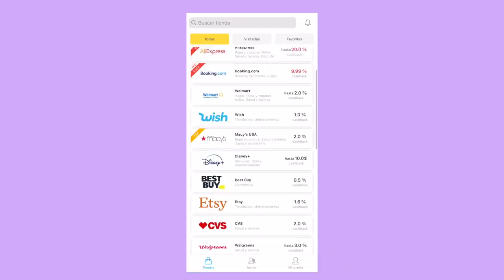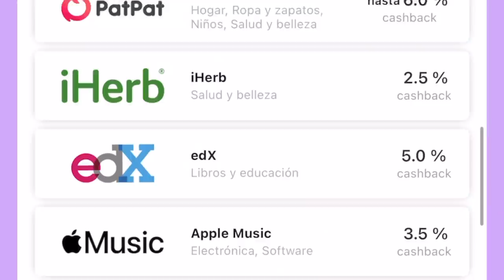¿Compraremos casa en LA? Raque Late Vlogs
Instala la extensión para tu navegador

¿Hemos cambiado de planes con la compra de casa en LA? Hoy os llevamos a Los Angeles en el último fin de semana de Kike en casa ¡estamos tristes pero lo pasamos muy bien! Os hacemos una actualización con el tema casa y básicamente el resto es un día conmigo en Los Angeles. ¡Espero que os guste mucho!

Programa de edición de video: Final Cut Pro X
Cámara: Canon M6 MARK II